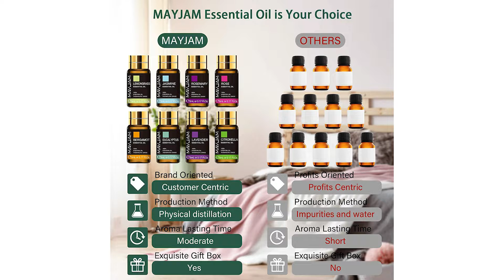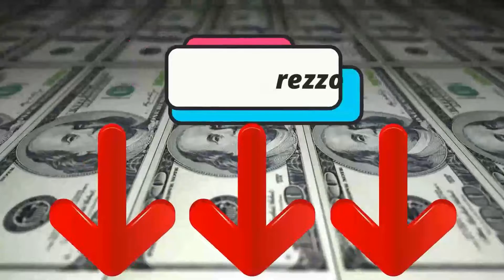Oli Essenziali ♦ Presentazione della Top 3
Il vincitore della qualità è l' Mayjam Set di Oli.

20 aromi: lavanda gelsomino eucalipto vaniglia mastice menta legno di sandalo arancia dolce ylang ylang rosa bergamotto melaleuca cannella geranio patchouli citronella citronella rosmarino salvia camomilla.
Gli oli essenziali MAYJAM sono di grado terapeutico puro al 100%, naturale, non adulterato. Estratto dalle piante, conserva aromi vegetali, natura mite, adatto a tutti i tipi di pelle. Nessuna fragranza chimica nociva aggiunta, quindi dura più a lungo rispetto ad altri oli essenziali.
Il kit di oli essenziali MAYJAM può essere ampiamente utilizzato per aromaterapia, fragranze per la casa, profumi naturali, diffusione, rinfrescamento dell'aria, vaporizzazione.
Set regalo da 20 * 5 ml, squisito e pratico ed è anche un regalo ideale per la tua famiglia, gli amici e gli amanti in occasione di compleanni, anniversari, San Valentino, Natale e altre feste.

L'alternativa è il Mayjam Oli Essential.

Ciò che distingue gli oli essenziali MAYJAM sono la loro impareggiabile purezza e concentrazione. Naturali, senza adulteranti o diluizioni, i loro oli forniscono il massimo beneficio possibile e sono intransigenti.
La maggior parte della concorrenza diluisce il proprio olio con un olio vettore economico o anche altri prodotti chimici potenzialmente pericolosi.
Usiamo bottiglie di alta qualità infuse con un rivestimento colorato UV per proteggere gli oli essenziali dalla luce solare e dal degrado.
Aggiungi semplicemente qualche goccia al tuo diffusore preferito o crea un detergente completamente naturale. È anche ottimo per fare lozioni, creme, bombe da bagno, scrub, candele e molto altro ancora.
Il vincitore del premio è l' Pureessentiel Olio.

integratore alimentare indicato per il benessere della funzione digestiva. La menta piperita ha benefici anche a livello della funzionalità delle prime vie respiratorie.
assumere al massimo 2 gocce 3 volte al giorno su una compressa neutra Puressentiel. Non usare puro senza supporto, né mischiare con l'acqua. Equivalenza: 1 ml = 32 gocce.
una gamma di 55 oli essenziali per il benessere quotidiano di tutta la famiglia; sono OEBBD, 100% puri e 100% naturali.
il nostro impegno costante garantisce prodotti della qualità più pura e naturale possibile; Puressentiel offre una gamma di oltre 300 referenze con efficacia e tolleranza dimostrate da 500 studi e test.